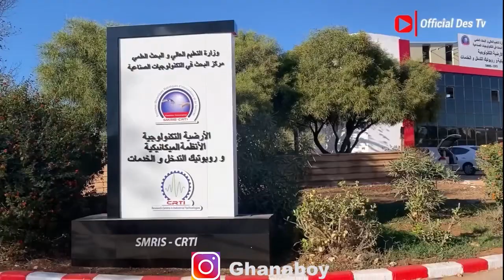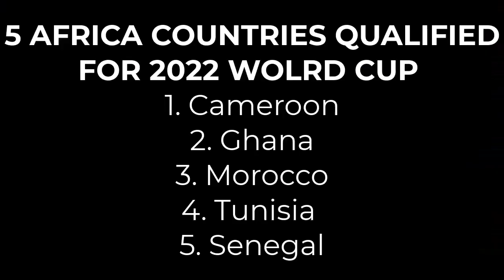Asking Algerians to Name One Africa Country That Qualified 2022 World Cup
Street Quiz conducted in Oran ( Algeria ) asking Algerians to name one of the African countries that qualified for the WORLD CUP 2022 and these amazing Algerians did so well.